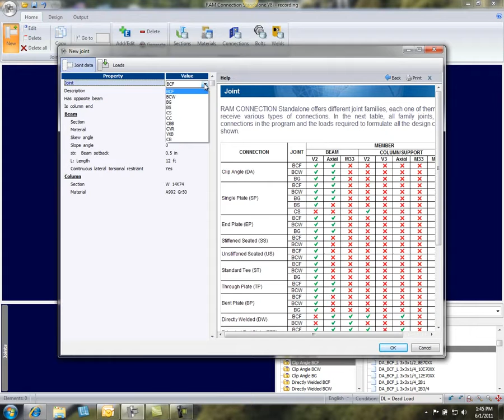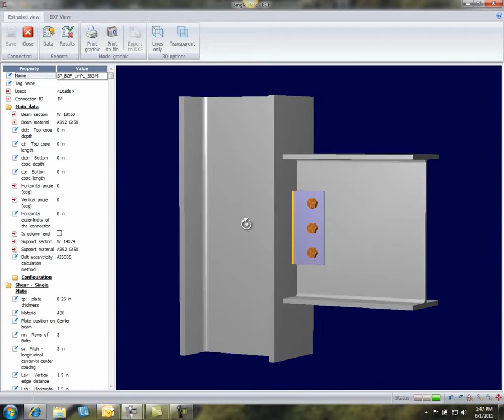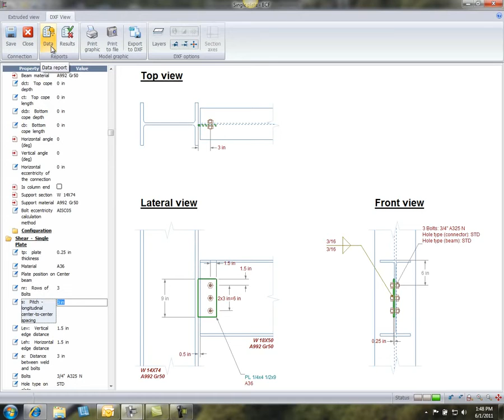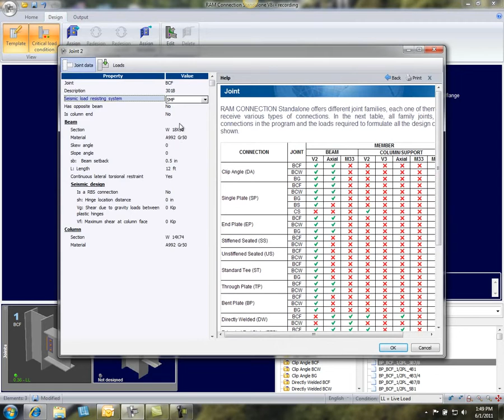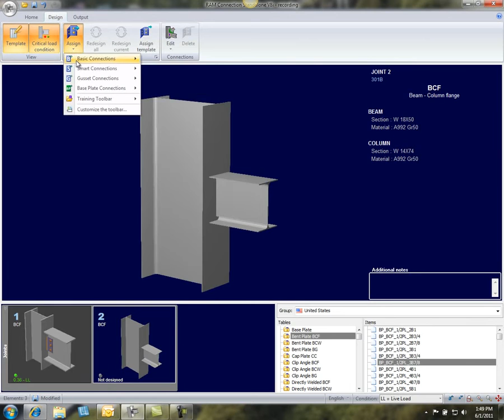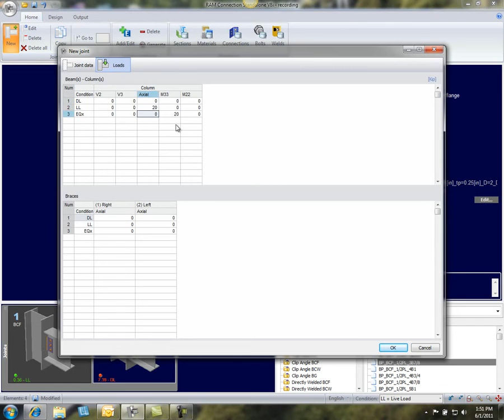RAM Connection V8i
RAM Connection esegue l’analisi, il progetto e la verifica di qualsiasi tipo di connessione in pochi secondi, procedendo con tutti i calcoli necessari e tenendo conto delle indicazioni previste nel caso di strutture soggette ad azione sismica.

Flussi di lavoro ottimizzati e la completa integrazione di modelli tridimensionali, con la possibilità di personalizzare l’applicazione, permettono di aumentare significativamente la produttività. Si possono progettare efficacemente ed ottimizzare una gran quantità di collegamenti secondo quanto previsto e descritto dalle norme AISC (ASD e LRFD), EC3, GB e BS. Il calcolo di ogni tipologia di collegamento come connessioni a taglio, a momento, estremità di controventi, collegamenti trave/colonna e piastre di base, risulta immediato.